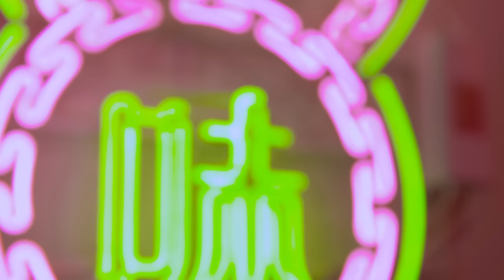베리굿 (BERRYGOOD) '할래(Time for me)' MV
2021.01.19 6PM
베리굿(Berrygood) 4th Mini Album [UNDYING LOVE] Release

▼More about Berrygood▼